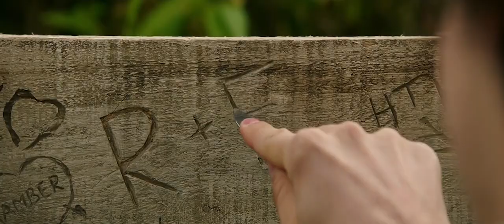Richie Tozier: You Ruined Everything (You Stupid Bitch)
from it chapter two (2019)
audio from crazy ex-girlfriend